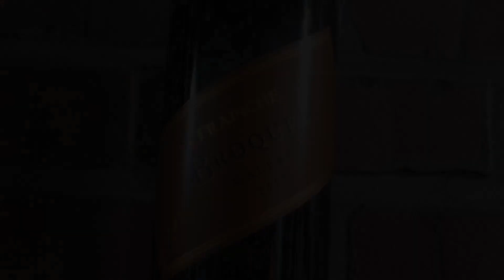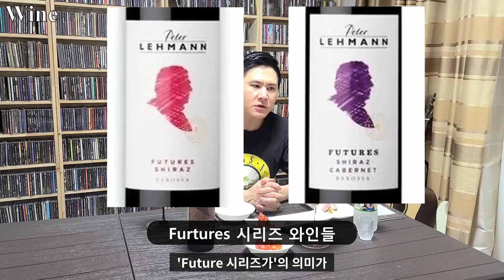피터르만 더 바로산 쉬라즈 Peter Lehmann The Barossan Shiraz 시음. 이마트가 독점적으로 수입하는 가성비 좋은 와인. (폭酒자 라이더 42편)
피터르만 더 바로산 쉬라즈 (Peter Lehmann The Barossan Shiraz)는 이마트에서 독점적으로 수입하는 와인입니다.
시음은 물론 Peter Lehmann과 그의 와이너리에 대해서도 알아보겠습니다.
직접 만든 건강함이 느껴지는(?) 전복리조또, 삼겹살 바베큐와 먹어보았습니다.
2차 세계대전 당시에, 독일의 아우슈비츠에서 잔인하게 생체 실험을 한 요제프 멩겔레(Josef Mengele)는 Angel Of Death로 불리는 인물입니다.
그와 그의 잔인한 행동을 주제로한 곡인 Slayer의 Angel Of Death를 소개 드립니다.

Slayer의 Angel Of Death 듣기.

Peter Lehmann The Barossan Shiraz 구입정보
- 구입처 : 이마트
- 가격 : 19,800원